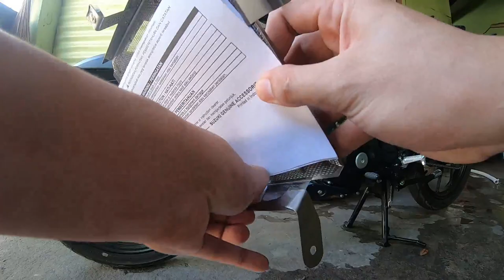SGP Radiator Cover Installation | Suzuki Raider 150FI Matte Blue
Motorcycle: Suzuki Raider 150FI Matte Blue
Camera: Go Pro Hero 7
Tripod: Generic Tripod